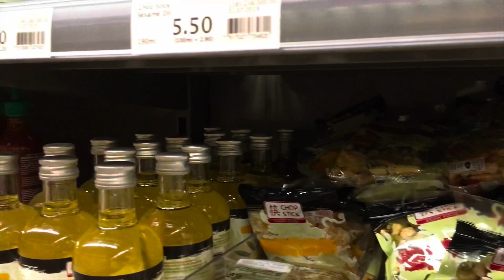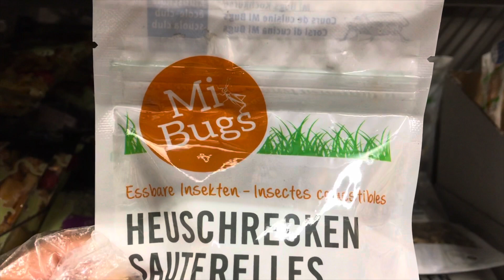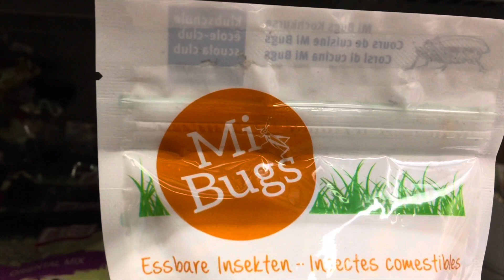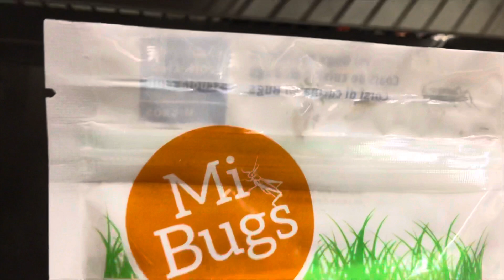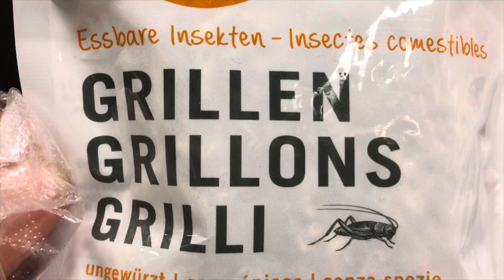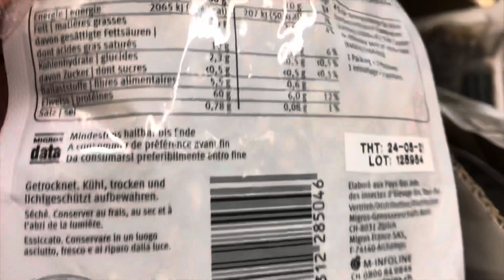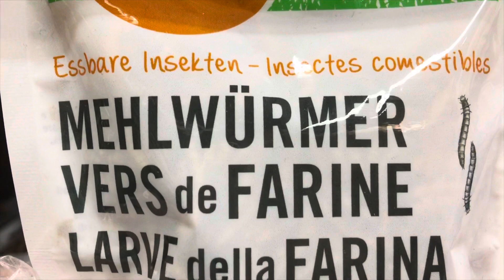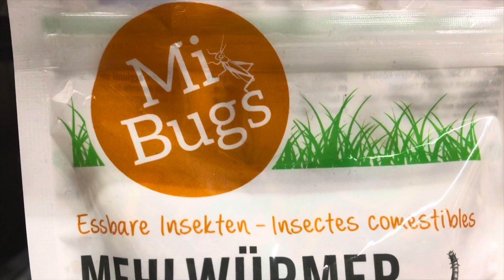KOK BISA SIH…….‼️‼️‼️😲 MAKAN ULAT-BELALANG-JANGKRIK GORENG DAN MAHAL PULA⁉️⁉️⁉️⁉️⁉️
Hi Mom’s Mudah-mudahan kalian sehat ya.
Di Vlog kali ini aku share tentang Makanan Serangga.

Have a nive day Mom

Follow my others YouTube channel; Uci Bill-Topic

Stay Positive
Positive Energy

*HARUS BISA MENJADI ORANG PINTAR*
Selalu ambil sisi Positive & buang jauh-jauh sisi Negativenya.